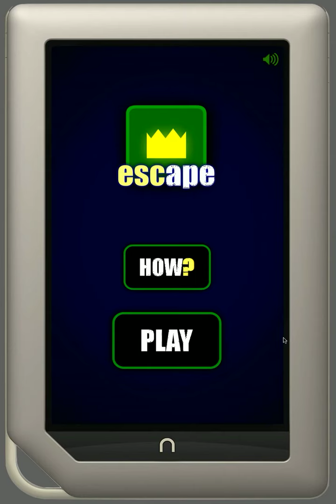Escape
Made with Corona